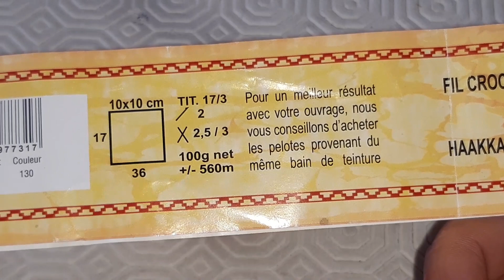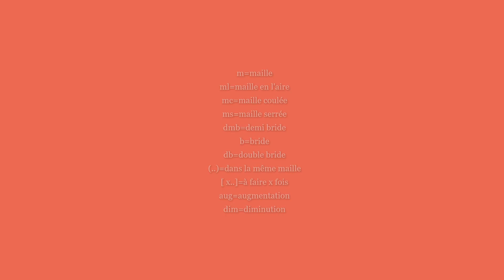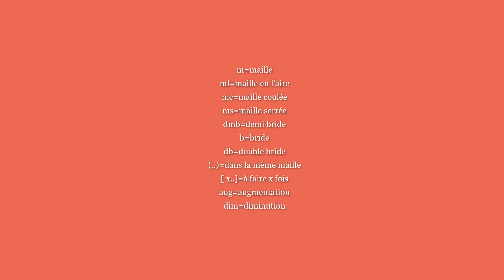Tutoriel Coquillage au crochet.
Bonjour et bienvenue sur la chaîne Créations au crochet. Dans cette vidéo nous allons faire un coquillage au crochet.
Et si cette création vous a plu n'hésitez pas à laisser un commentaire ou un pouce bleu. Merci !!!❤️❤️
00:00 Intro et matériels
01:56 Lexique
02:56 Partie intérieure de la coquille
09:03 partie extérieure de la coquille + assemblage
11:20 Chaire
21:50 Assemblage du coquillage